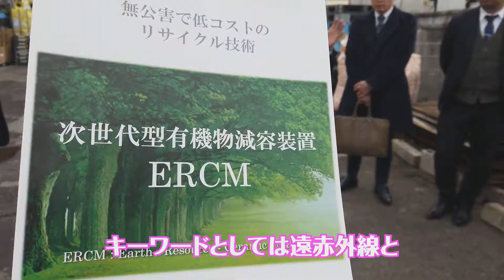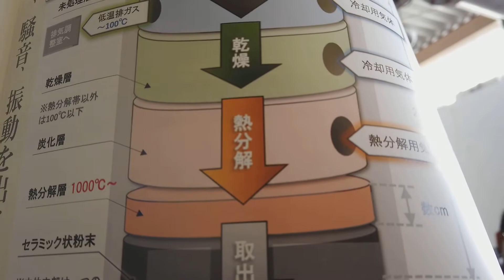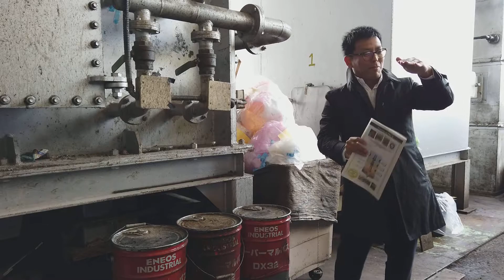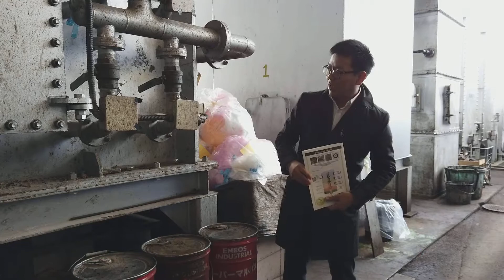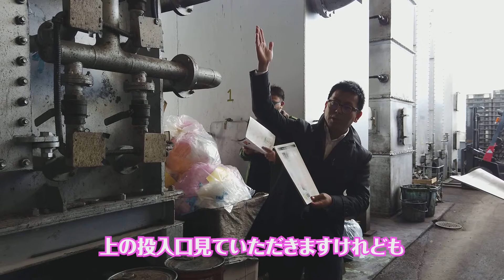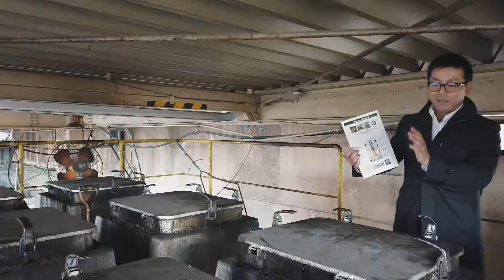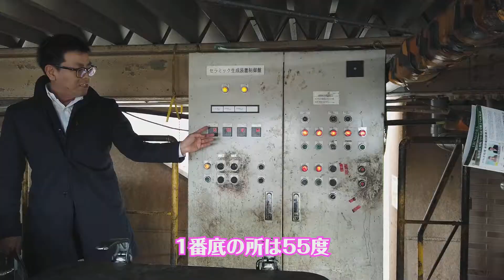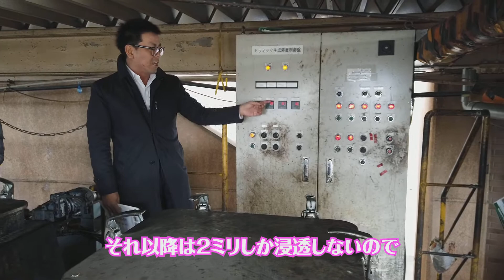ERCM 有機物減容再生セラミック製造装置 熱処理ごみ処理施設 社会科見学 ダイオキシン出ず、放射性物質も問題なし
次世代型熱分解廃棄物処理装置の有機物分解セラミック生成装置 ERCMを見学に行ってきました。

こういうのを見に行くとワクワクしますね！

ERCMは可燃性有機廃棄物を熱分解し、セラミック状の灰に転換(無機化)して劇的に減容する廃棄物処理装置です。

ポイントは
・低コスト
・高い減容率
・無公害
です。

毎月のように高い産業廃棄物コストを支払っているところは導入すると大きな恩恵を受けられます。

「炉」と銘打ってますが、火をおこしているわけではないので厳密には「炉」ではないとのこと。地元消防署との見解のすり合わせが一番大変だったそうです。

最終生成物のセラミックの買取もやっているそうなので、まさにゴミがお金を産むというシステムですね！

僕とLINE@で友達になってくれませんか？

Special thanks